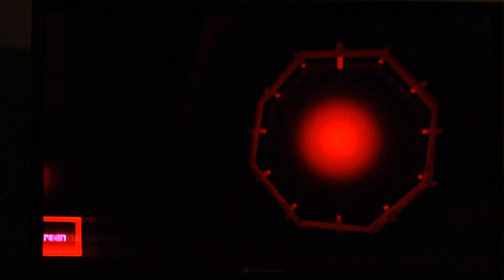Helen's in "Grave" Danger! | Luigi's Mansion 3 Part 95 (Logan Mansion Games)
I went in the room to fight Helen Gravely so that I could save Mario from her.